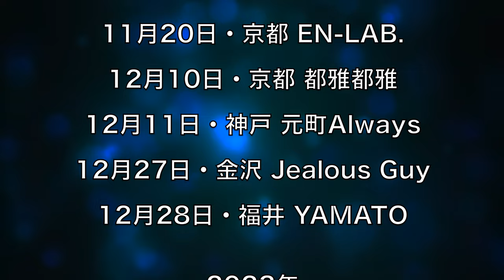【保存版】今堀良昭Trioライブ・ダイジェスト / AKG OverdriveSpecial 100W / String Driver SD212 / 1973 Fender Stratocaster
アルバム完成しました❗️そしてレコ発ツアーします‼️
2022年
11月20日・京都 EN-LAB.
12月10日・京都 都雅都雅
12月11日・神戸 元町Always
12月27日・金沢 Jealous Guy
12月28日・福井 YAMATO

2023年
1月7日・東京 御苑サウンド
1月8日・浜松 Merry You
1月9日・名古屋 ブラジルコーヒー
1月13日・北九州 ビッグバンド
1月14日・福岡 Jamlto

🖥一週間無料💻【バックステージパス】お試し期間中❗️

📀オンライン・ショップ⛲️（弦やCDを発売中！）

【京都】🎸無料体験レッスン🎸【今堀良昭ギター教室】只今順番待ちになります

【家に居ながら受講可能】📩通信レッスン❗只今順番待ちになります

ライブや音楽活動の最新情報をいち早くメールで配信します📩登録よろしくお願いします👇

📩今堀良昭へのお便り投稿フォーム（コラボの依頼・感想など）

📖ブログに機材レビューなど詳しく書いてます✏️

022年8月6日土曜日 @ 祇園en-lab.
Yoshiaki Imahori Trio
今堀良昭
Yoshiaki Imahori (Guitar)
大嶺泰史
Taishi Omine (Bass)
辻川郷
Go Tujikawa (Drums)

【Set List】
00:00 今堀良昭トリオ・ライブダイジェスト
4:33 Arena
8:20 Playground
11:02 Forest
12:12 Morning Glow
17:27 Soul Catcher 2022
24:11 Cube
30:17 Jellyfish
37:55 Moonlight
43:10 Yellow Train
50:00 Red Experience
53:54 Circle

All tracks Composed by Yoshiaki Imahori

Guitar :
1973 Fender Stratocaster

Amp :
AKG  Overdrive Special 100W
String Driver Cabinet
SD212 w/ WAREHOUSE GUITAR SPEAKERS ET65 & Veteran 30

Pedal Board :
Guitar
→ Electro-Harmonix Frequency Analyzer
→ FULLTONE CLYDE WAH STANDARD Wah
→ XOTIC Robotalk RI
→ Electro-Harmonix Nano Pog
→ Arion Chorus TBCFX mod
→ Sonic Research ST-300
→ TBCFX Mighty Drive3
→ Xotic SP Compresser
→ Source Audio Nemesis Delay
→ ELECTRO-HARMONIX Freeze
→ Amp

Power Supply :
Strymon Zuma

Strings :
SG Strings Nickel Wound .010 - .046
.011 - .049
SG Strings Phosphor Bronze .010 - .047

Pick :
TearDrop Celluloid 0.75mm 今堀良昭モデル販売中❗

Video Camera :
Sony FX3
Sony α7iv
Sony FDR-AX45

Lens :
SONY SEL24F14GM
SONY SEL35F14GM
TAMRON 28-200mm F2.8-5.6 DiIII RXD
SONY SEL85F18
Voigtlander NOKTON 50mm F1.2 Aspherical SE

Microphone :
Neumann TLM107
SENNHEISER MKE440
Rode Stereo VideoMic Pro

Mic Preamp :
Rupert Neve Designs Shelford Channel

Mic Cable :
Neumann
MOGAMI 2534

Audio Interface :
Universal Audio Apollo Twin X